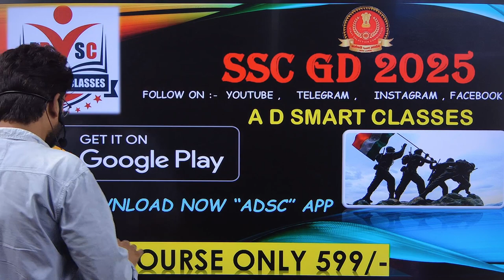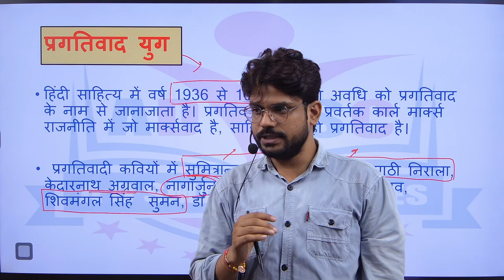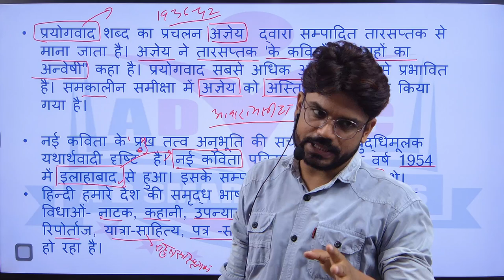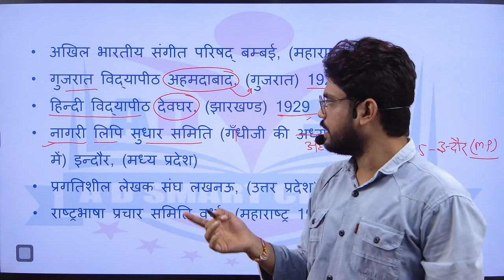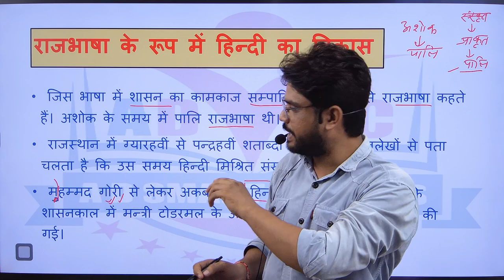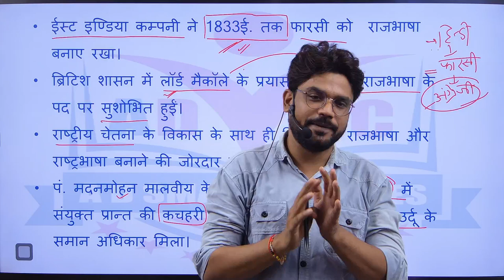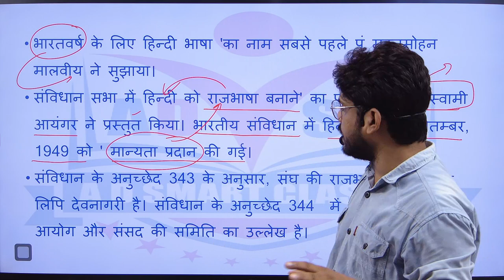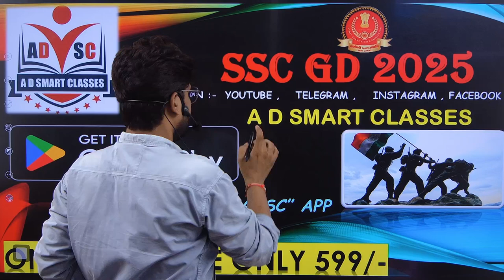ssc gd hindi class 3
ssc gd
Basic hindi
upsssc pet
upsssc lekhpal